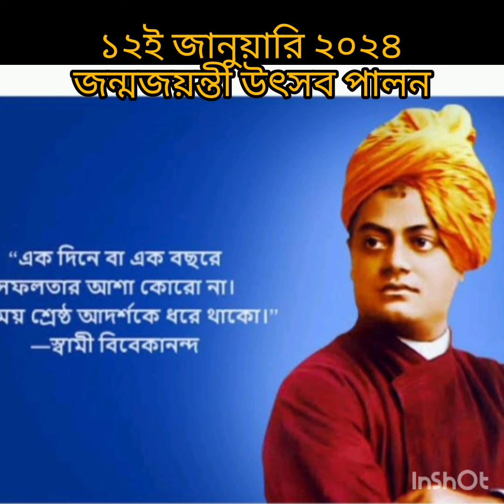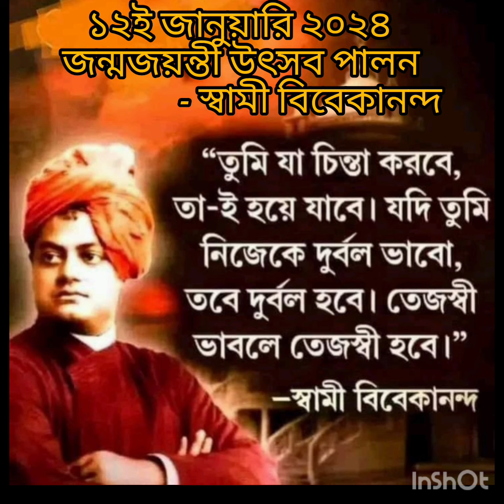১২ই জানুয়ারি ২০২৪ স্বামী বিবেকানন্দের জন্ম জয়ন্তী উৎসব পালন।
স্বামী বিবেকানন্দের জন্মজয়ন্তী উৎসব উপলক্ষে গুরুকুল স্যারের কিছু নিবেদন। যদি কিছু ভুল ত্রুটি বলে থাকি তাহলে নিজ গুণে মার্জনা করে দেবেন।